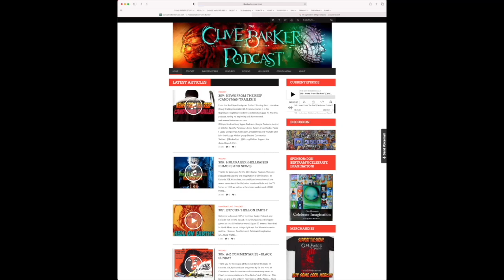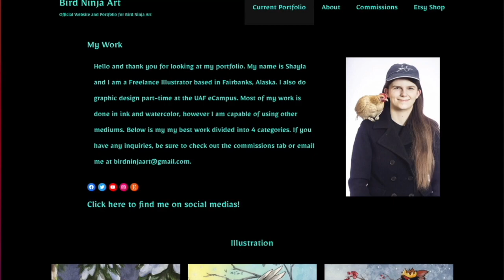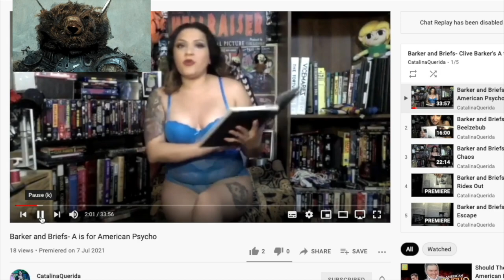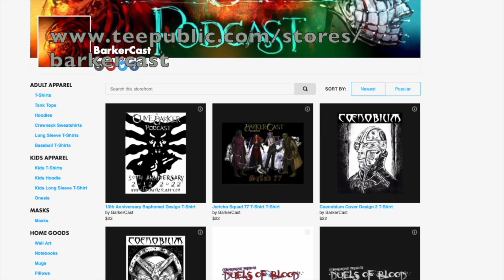408 : JS77 C1E18 'Ralph Vs. The Minotaur' [Video Version]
Welcome to the Clive Barker Podcast, and part 18 of our Dungeons and Dragons game, Jericho Squad 77, set in the capitol city of Yzordderrex in the second dominion. Squad 77 make their way home to try to figure out what has happened to their kidnapped comrades, Jonathan and Ralph.

And now here's Bentley Widget to fill you in.

Bentley here. Last time we fought and defeated an aspect of the god, The Hand of the Unbeheld. I sure hope we never have to do that again!  And we also killed Cassius Briar for good! Dearther City is a ghost town, but why?

  ○ The Torturer on Prime, Plex and Tubi
  ○ Help Support their new film, Death World on IndieGogo
  ○ Make Your Own Damn Movie Audiobook
 • Eureka! AirB&B

Coming Next
 ·  More Classic Commentaries
 · A-Z Commentaries: Day of the Dead